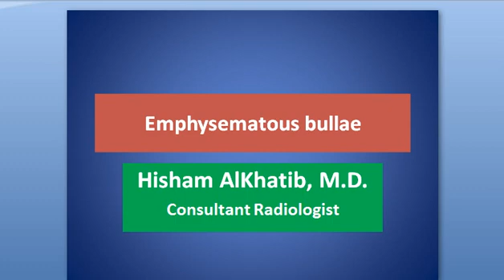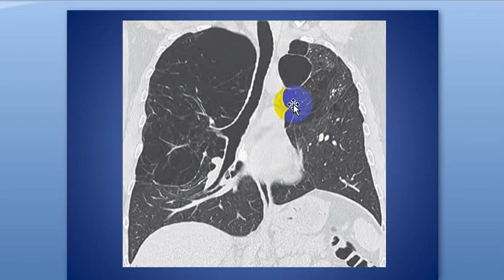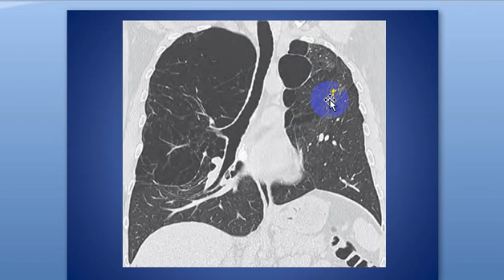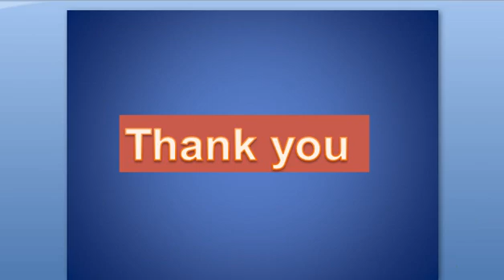Emphysematous bullae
SHORT TALK ABOUT Emphysematous bullae WITH EXAMPLES

CONSULTANT RADIOLOGIST